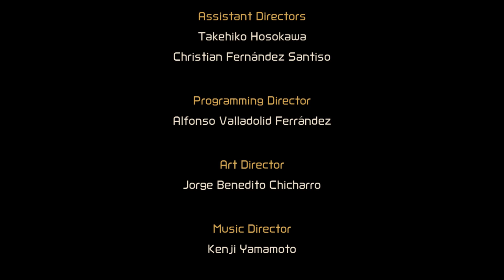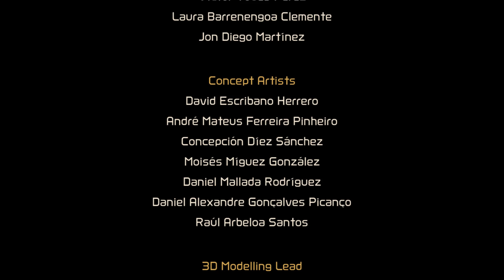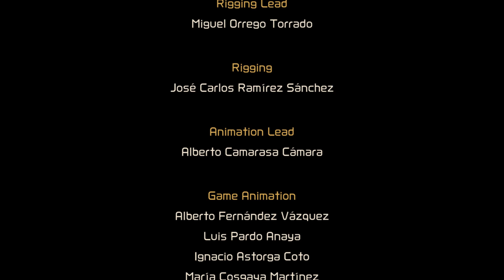Metroid Dread Ep8 - Fighting Raven Beak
In this episode, I beat the game. Will the fight with Raven Beak go well or will it end with Samus dying??? Just watch the damn video and find out.